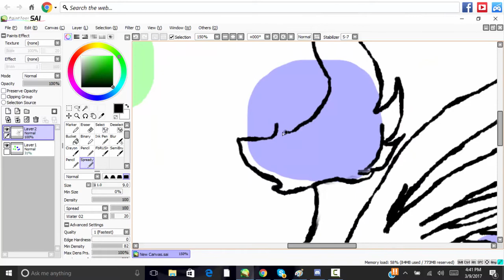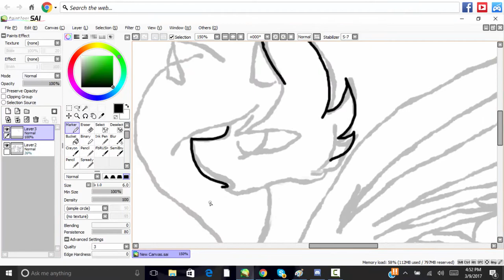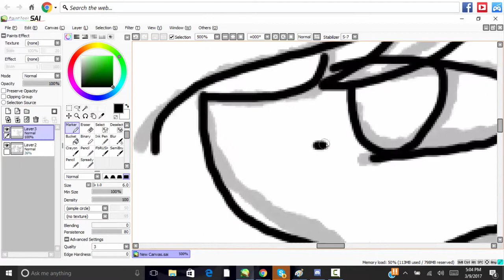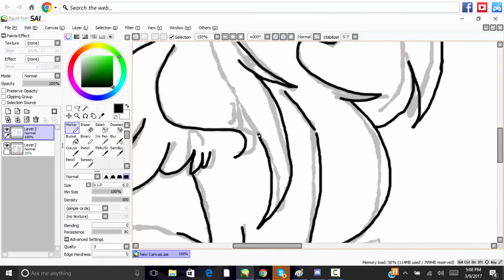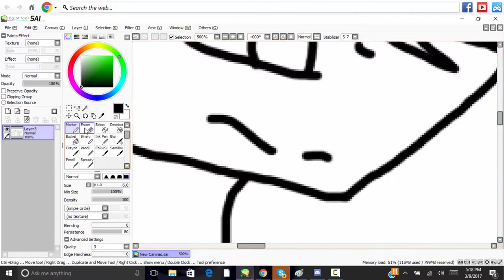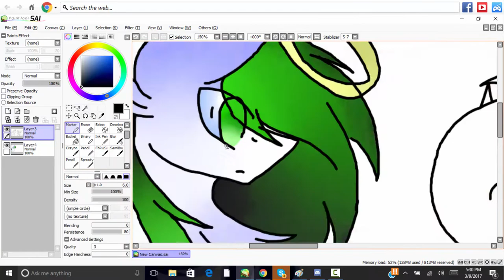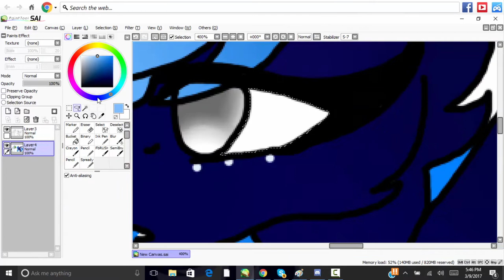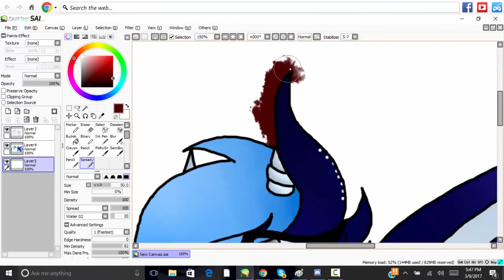An angel and a demon - Speedpaint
Songs: Nightcore - Welcome to my life
Nightcore - Love the way you lie (part 2)
Nightcore - Pretty girls

Drawn by: Picture drawn by me
Program used: Paint tool sai
Recorder/Editor program: Camtasia studios 8
Recorder/Editor: Me
Characters in the drawing: Wubsy and Dashy (Me)
Check him out he makes some amazing edits!

Dashy out~